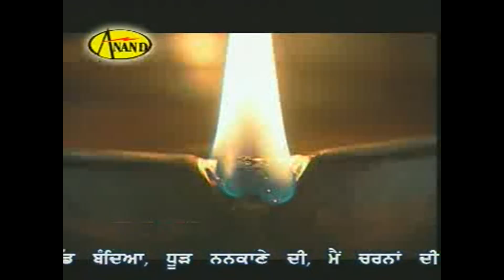Bhai Joginder Singh Riar | Tatti Vaho Na Lage | Latest Shabad Gurbani Kirtan 2020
Song  :- Tatti Vaho Na La Bhai
Singer:- Joginder Singh Rirar
Lyrics:- Shiri Guru Garanth Sahib
Year :- 2012